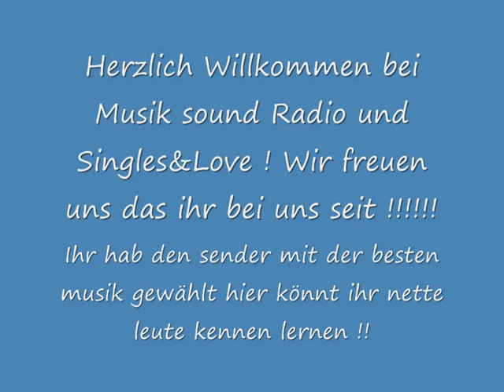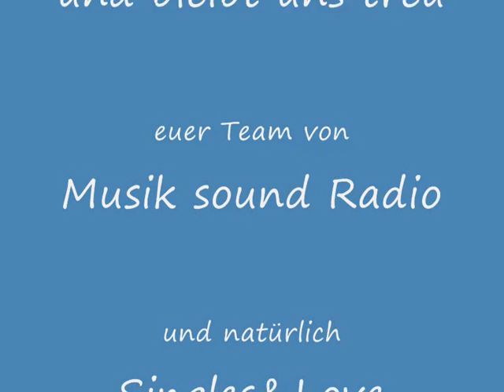Es wird präsentiert Musik sound Radio und der Partner raum Singles&Love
Hier könnt ihr geile musik hören chatten und nette leute kenne lernen wir sind alle sehr nett und freuen uns darüber wenn auch du bald zu unsren hörern gehörst !